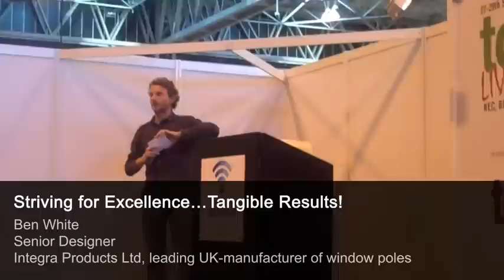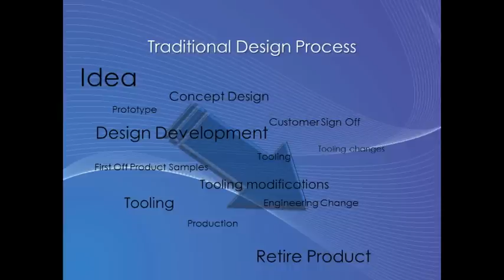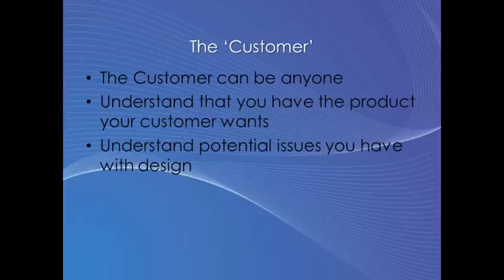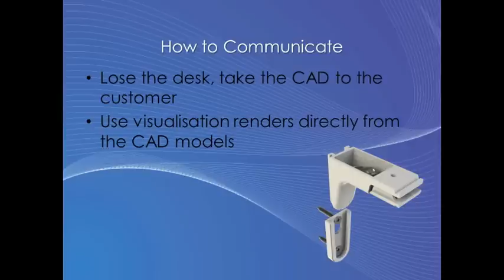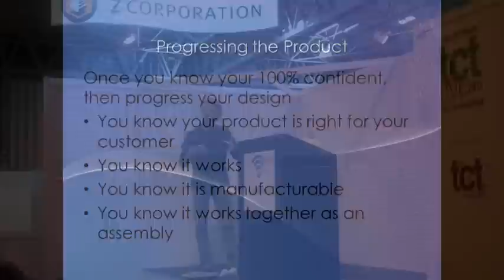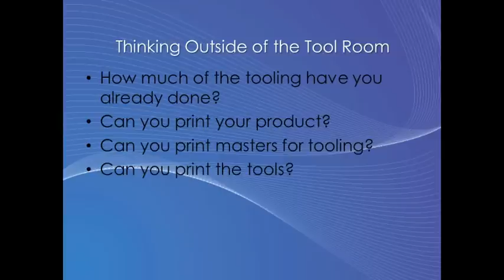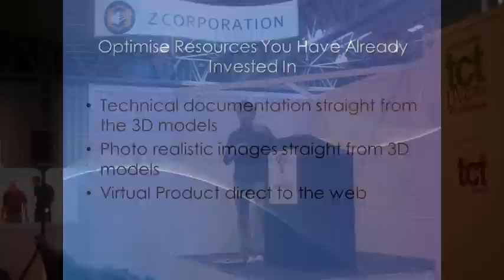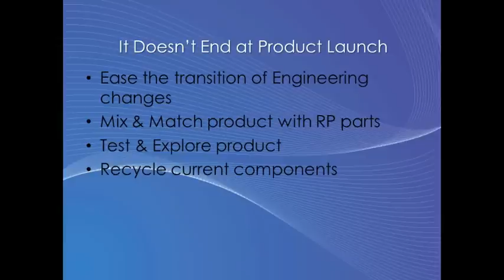Integra Products Presentation at TCT Live 2011.mp4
Ben White of Integra Products describes how he uses 3D printing to speed product development and cut costs.  Integra uses Z Corp ZPrinters in all phases of product development, from concept through to functional prototypes.